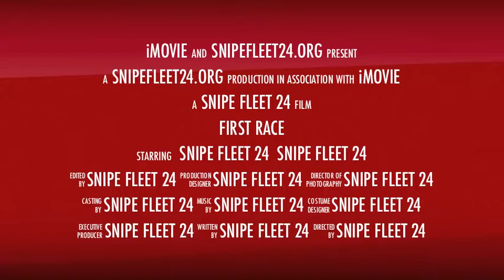First Wooden Dinghy Race